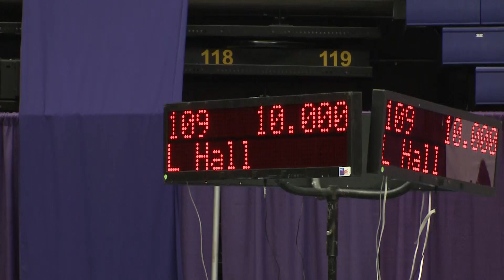Lloimincia Hall 10.0 Vs. Alabama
BATON ROUGE -- Lloimincia Hall capped a record night with a 10.0 on floor in the final performance of the night as No. 3 LSU disposed of seventh-ranked Alabama, 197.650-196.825, in front of 8,055 fans, the second-largest crowd in school history, Friday night in the Maravich Center.

LSU (3-1, 2-1 Southeastern Conference) posted the fifth-highest team score in school history with a 197.650 with a 49.575 on vault, 49.400 on bars, 49.125 on beam and 49.550 on floor.